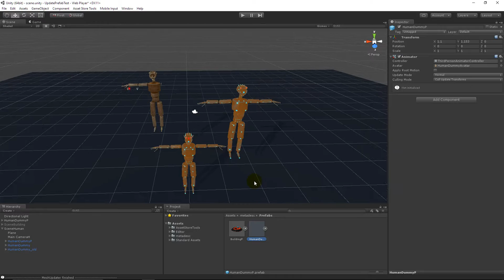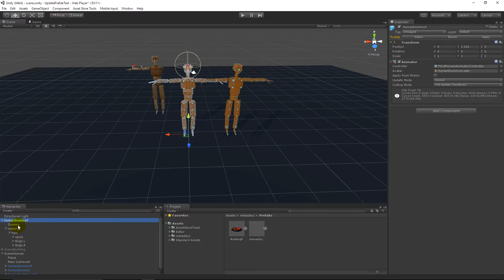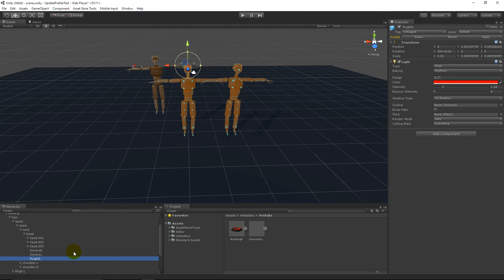Update SkinnedMeshRenderer Based Prefab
Updating prefab in unity after the model has changed.